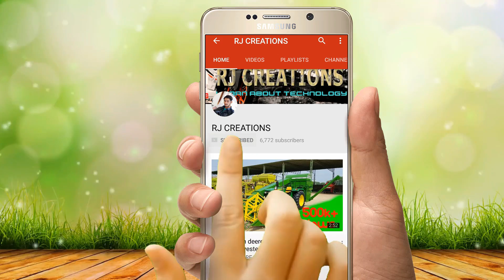Swaraj 735 fe stunts in mud with rotavator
Rj Creations
This channel tells about the new technology comming to the market.overviews,reviews etc. all types of automobile companies..